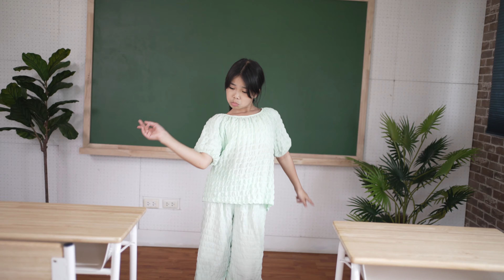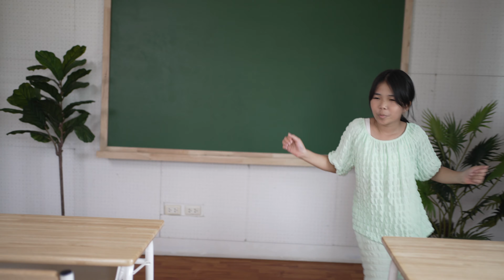เพลง ยัก | น้องถูกใจ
เรามายักยักยัก ยักเข้าไปให้มันฮาเฮ
โปรดจงหมุนตัวไปให้รอบรอบก่อนจะย้อนคืนมา